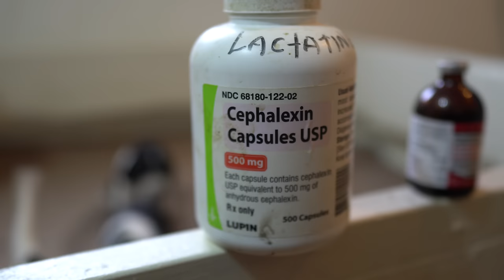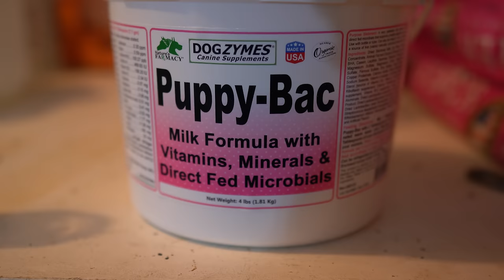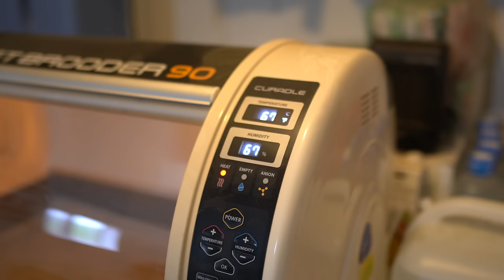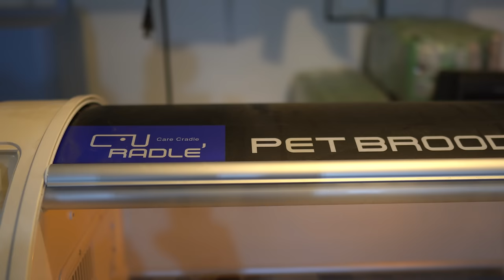How to Raise Puppies. The Definitive Guide to Coonhound Success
Without your support I would not be able to travel and promote hunting with dogs the way I do. 👇

DISCOUNTS FOR YOU 👇
TIDEWE BLINDS DISCOUNT AVAILABLE ON MY TIKTOK SHOP

Quality Hounds 👇
John Steber Lonesome Blue Kennels